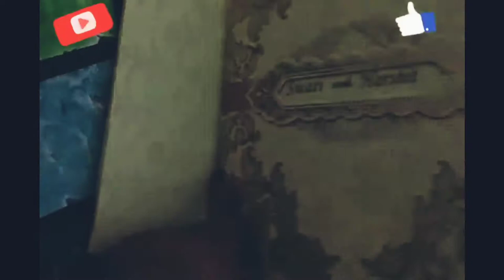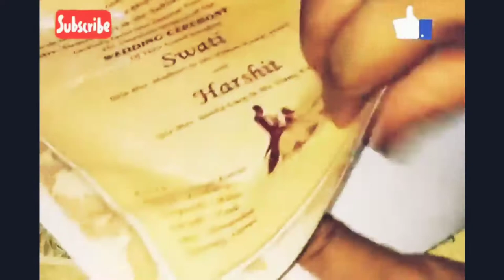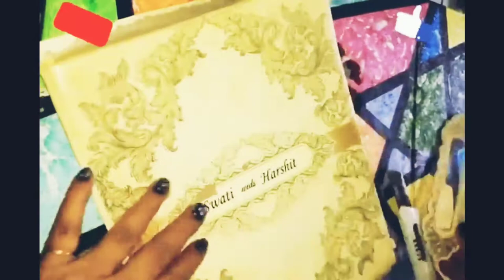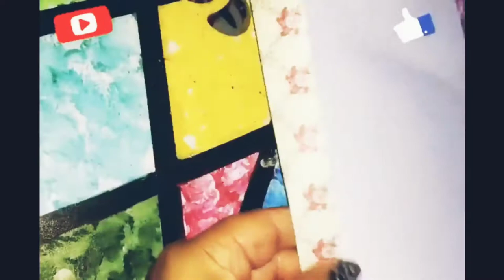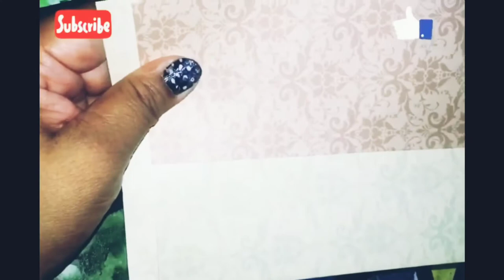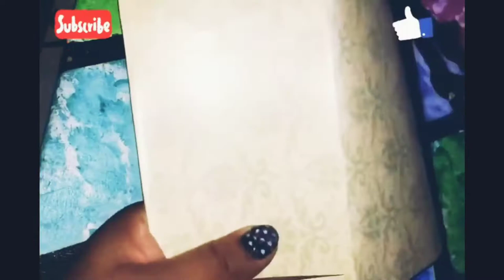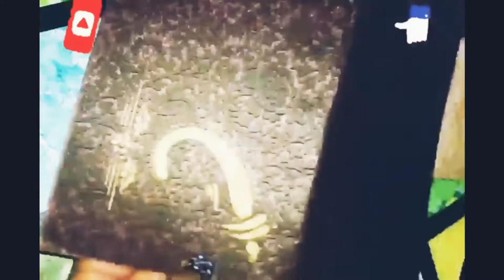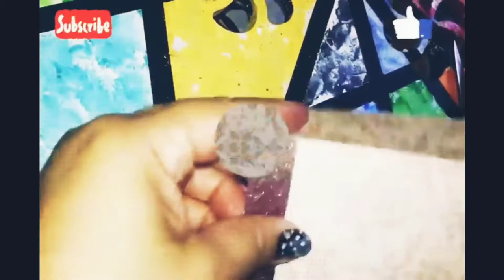How to make Shagun envelope From Wedding Card | DIY Easy Paper Envelope | Lifafa